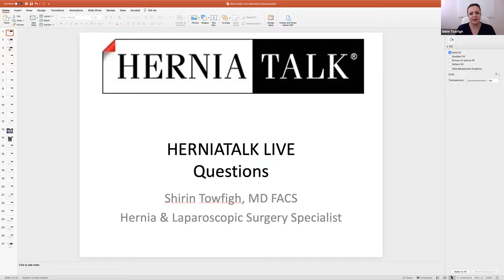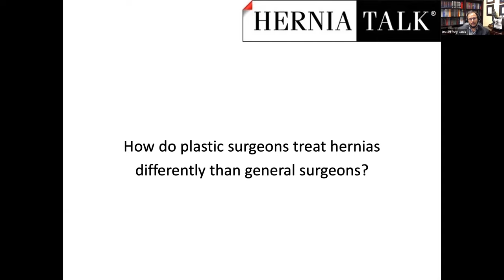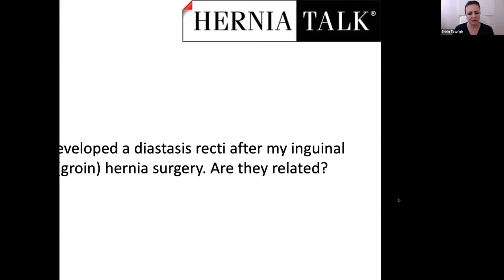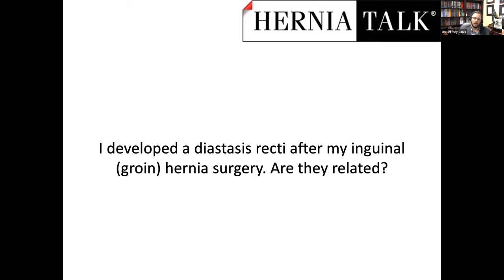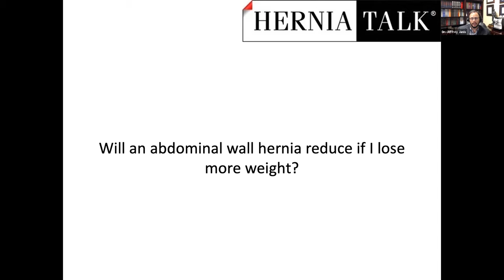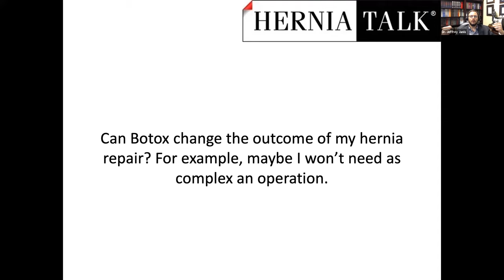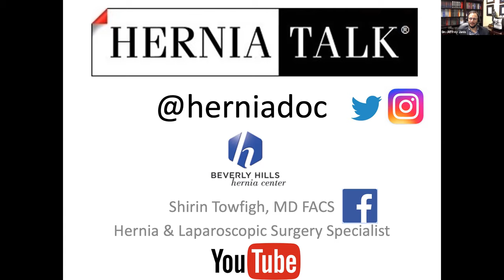14. HerniaTalk LIVE Q&A: Abdominal Reconstruction with Plastic Surgery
Welcome to the only HerniaTalk LIVE session with interactive questions and answers to all of your hernia and hernia-related questions. Here, Dr. Jeffrey Janis, Board-certified plastic surgeon and abdominal wall reconstruction specialist at Wexner Medical Center at Ohio State University, joins us to answer your questions about hernia-related topics. We focused much of our talk on the role of the plastic surgeon in hernia repairs, the facility of tummy tucks and abdominoplasty to address diastasis recti and hernias, and the pros and cons of components separation surgery techniques. Each week we have more interesting discussions.